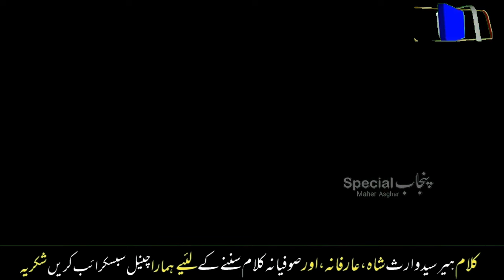Irfan Ansari Younas Rogi Taimoor Afghani Uras Waris Shah 2024 Part9|Heer Waris Shah | Puniab Special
Uras Mubarak Sayyed Waris Shah 2024 Part9 | Kalam Heer Waris Shah | Puniab Special | Heer Muqabla

Irfan Ansari Younas Rogi Taimoor Afghani Superb Performance At Uras Baba Peer Waris Shah Jandiala Sher Khan

The Most Famous Sufi Poet Hazrat Baba Sayyed Waris Shah Uras 2024 At Jandiala, Sher Khan Sheikhupura Top Famous Heer Singer Irfan Ansari Bilal Haider Naseer Sandhu Tehssen, Sakina Arif Sulehri Khadim Hussain, Sahil Fiaz, shabbir Qadeemi, Warsi Participate By Punjab Special

Thanks.